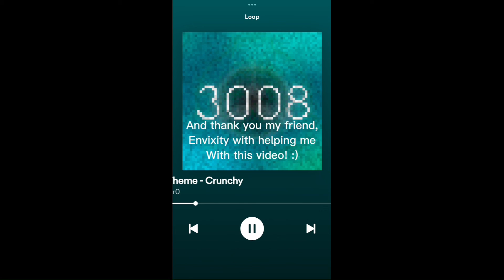A Minecraft edit!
Name of audio: Friday Theme - Crunchy
Creator of audio: Uglyburger0
Time of audio: 0:34
Thank you envixity with helping me with this edit! He is the one who acted as the default Minecraft character, Steve.
This video is made by, LilyBean420/LilyBean0420/JellyNight. (I’m using different usernames because some people know me as different people.)